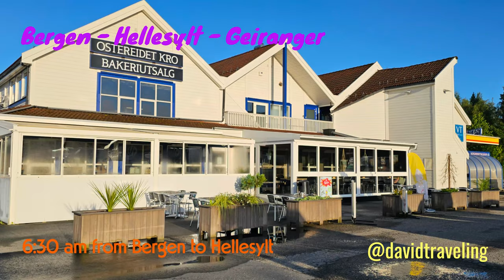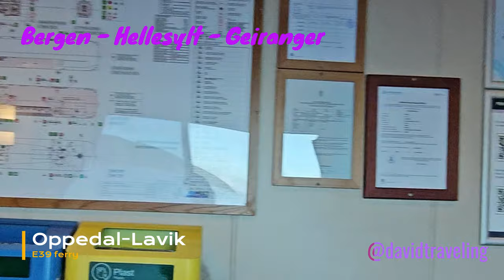Geiranger Fjord 蓋倫格峽灣 - 挪威最美峽灣｜Nordic Trip Vlog ｜北欧自驾旅游Vlog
2024年7月22日的行程是從Bergen卑爾根出發前往Hellesylt，搭乘Hellesylt - Geiranger的渡輪游覽世界遺產蓋倫格峽灣（ Geirangerfjord）。

沿途美景數不勝數，任何時候停下都可以看到國家公園級別的風景。

到達Hellesylt時下起了綿綿小雨，煙霧繚繞的蓋倫格峽灣更具神秘感。全長16公里，壯觀的七姐妹瀑布&勇士石，感受著兩岸峭壁飛瀑狂瀉之震撼及聳立着千餘米的高山，絕對經典的挪威峽灣景緻。

因為今晚需要趕到Oslo附近住宿，加之大霧之下能見度很低，所以到達Geiranger小鎮后沒作停留。蜿蜒曲折的山路在雨霧中變得異常難開，一直是往上，終於在山頂看到美麗的Djupvatnet Lake，周邊是覆蓋著白雪的群山，甚是壯觀。

中途在Fossbergom小鎮停留，從小橋上看湍急的Bovra River河水，那種氣勢令人震撼。

晚上10點終於抵達下榻的酒店。

00:52 Oppedal-Lavik Ferry
01:25 Jolstravatn
02:16 Loen
03:21 Hellesylt
05:38 Hellesylt - Geiranger Ferry
12:58 Djupvatnet Lake
13:31 Fossbergom

The itinerary on July 22, 2024 is to depart from Bergen to Hellesylt and take the Hellesylt-Geiranger ferry to visit the World Heritage Geirangerfjord.

There are countless beautiful scenery along the way, and you can see national park-level scenery anytime you stop.

It was raining continuously when we arrived at Hellesylt, and the smoky Geiranger Fjord was even more mysterious. With a total length of 16 kilometers, the spectacular Seven Sisters Falls & Warriors Rock, you can feel the shock of cascading waterfalls on the cliffs on both sides of the bank and the towering mountains more than 1,000 meters tall. It is an absolutely classic scenery of the Norwegian fjords.

Because we needed to stay near Oslo tonight, and the visibility was very low under the heavy fog, we didn’t stop when we arrived at the small town of Geiranger. The winding mountain road became extremely difficult to drive in the rain and fog. I kept going up and finally saw the beautiful Djupvatnet Lake at the top of the mountain, surrounded by mountains covered with white snow, which was very spectacular.

On the way, we stopped in the small town of Fossbergom and saw the rushing Bovra River from the small bridge. The momentum was shocking.

Finally arrived at the hotel where we stayed at 10pm.